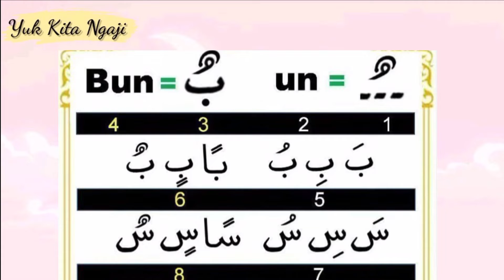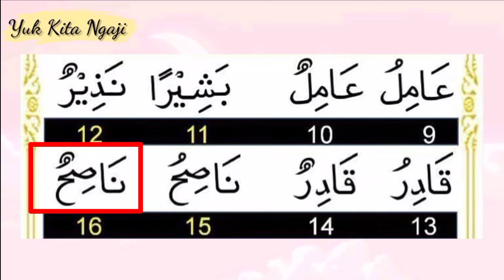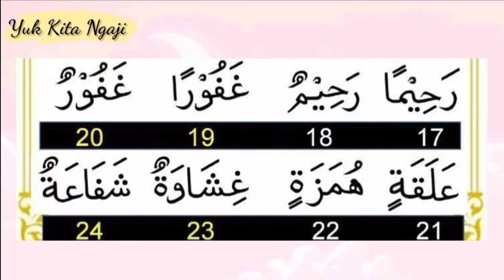belajar mengaji pelan ||untuk pemula ||iqro 4 halaman 5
belajar mengaji iqro 4 halaman 5 versi pelan mudah-mudahan bisa di ikuti dengan mudah mohon maaf yang sebesar-besar nya apabila ada kesalahan dalam pengucapan,, semoga bermanfaat

bagi temen-temen yang ingin belajar mengaji dari nol hingga al-qur'an kami menyediakan sarana belajar ngaji secara onlen GRATISS